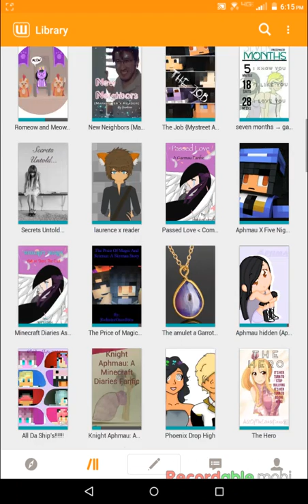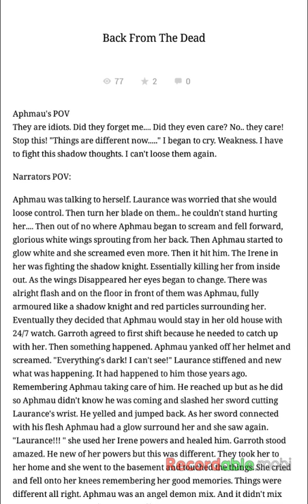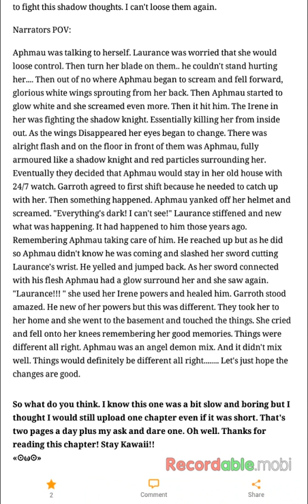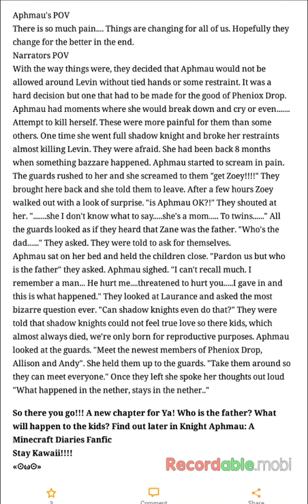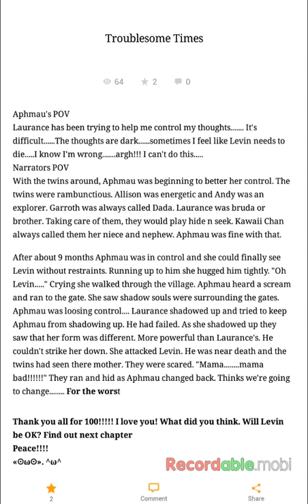Knight Aphmau Part 2 (Featuring: Char-Char aka Avrianna)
Hey guys! Welcome back to another video! Please Char-Char that like button and as always stay kawaii!
~Nya!